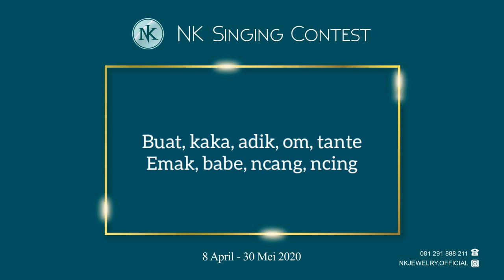NAWAN Kontestan Dari TANGERANG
Hi, Sobat NK Jewelry
Nama ku Nawan dr Tangerang, Tujuan ku ikut kontes untuk mendapatkan emas 25 gram,

Doakan aku yaaa

Singing Contest Pertama di Youtube By NK Jewelry Official
Dari tanggal 8 April - 30 Mei 2020
Viewer & Like terbanyaklah yang akan menjadi pemenangnya. Pemenang akan kita umumkan pada tanggal 5 Juni 2020

Hadiah ;
1. Cincin kawin
2. 25 Gram Emas Antam
3. 0.50 Carat Berlian GIA Certificate F Color

Video dapat dikirim melalui Whatsapp ke;
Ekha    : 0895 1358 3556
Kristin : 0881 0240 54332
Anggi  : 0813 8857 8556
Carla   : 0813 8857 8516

Syarat & Ketentuan Singing Contest Youtube

SYARAT
1. Usia bebas
2. Genre lagu bebas
3. Video harus ada persembahannya, misalnya untuk kekasih, orang tua, sahabat dll (wajib menyebutkan nama lagu tsb untuk siapa)
4. Pakaian rapi & sopan
5. Buat video anda semenarik mungkin

ATURAN
2. Akan ada tahap seleksi video, content terpilih akan kita upload di Youtube Channel NK Jewelry
3. Posting video yang sudah kita upload di youtube channel "NK Jewelry Official" di instagram kalian dengan Hashtag
4. Batas akhir pengiriman video adalah 30 Mei 2020
5. Durasi video 5 menit
6. Viewer & Like terbanyaklah yang akan menjadi PEMENANG
7. Pemenang akan kita umumkan secara LIVE di instagram NK Jewelry Official pada tanggal 5 Juni 2020

Wajib mengikuti semua aturan, jika tidak maka akan dianggap tidak sah dan gugur.